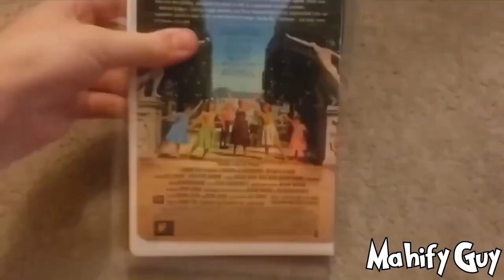Unknown title / TealToad64's everyone chain Round 5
Mahify Guy
Round 5